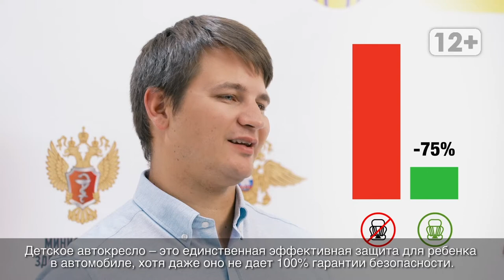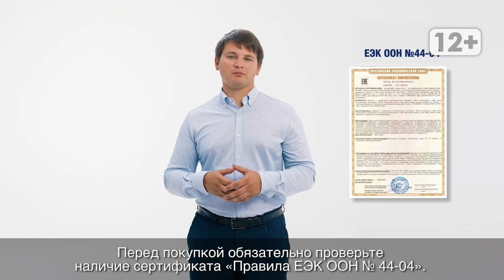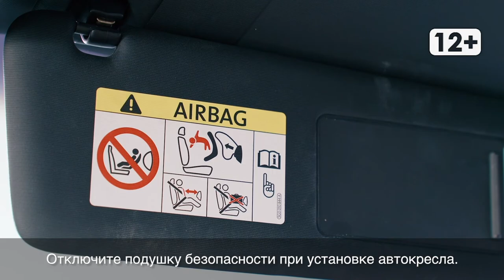Детство в безопасности